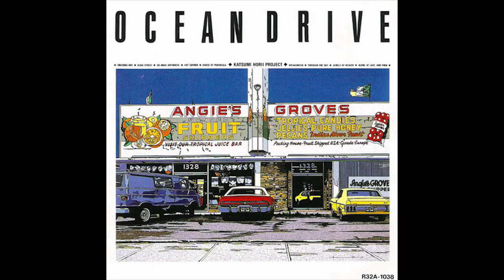(1988) Katsumi Horii Project - Ocean Drive (Full Album)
Katsumi Horii Project - Ocean Drive (Full Album)

00:00 Cruising Boy
05:35 Elisa Street
09:33 Go Away Anywhere
14:24 Hot Corner
19:54 House of Peninsula
24:21 Breakwater
28:17 Through the Sky
33:13 Jungle of Heaven
37:54 Alone at Last, and Then